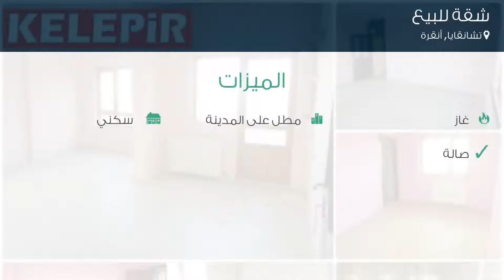شقة للبيع في شارع 1003- سوكاك, تشانقايا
تفاصيل العرض:-

رقم: 3762315

ميزات:-

3 الغرف, 1 غرف أخرى, 2 عدد دورات المياه, 3 عدد الأدوار, 2004 سنة البناء, غاز, مطل على المدينة, سكني, حديقة, صالة